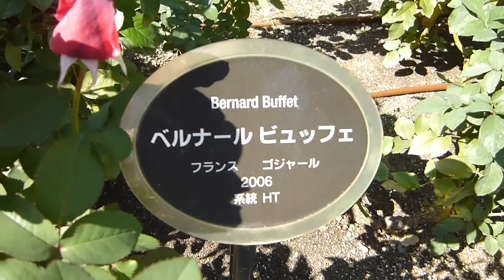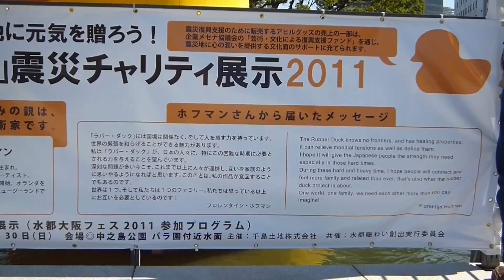【水都大阪】「ラバー・ダック」 震災チャリティ展示 ２０１１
「ラバー・ダック」震災チャリティ展示（水都大阪フェス２０１１参加プログラム）
会場◎中之島公園バラ園付近水面